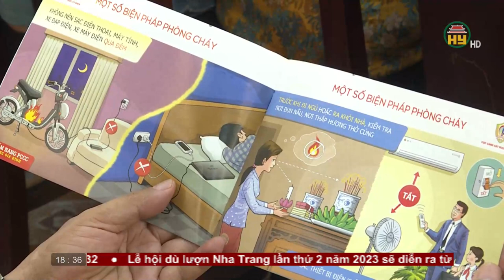Bản tin 18h30 ngày 15/05/2023